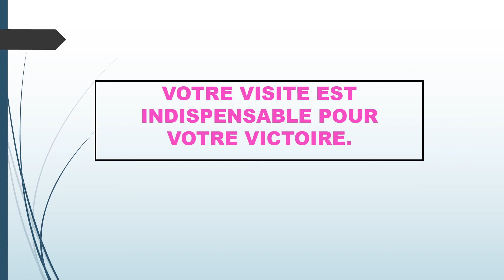LA BASE DU TIERCE du jeudi 17 septembre 2020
la base du tierce